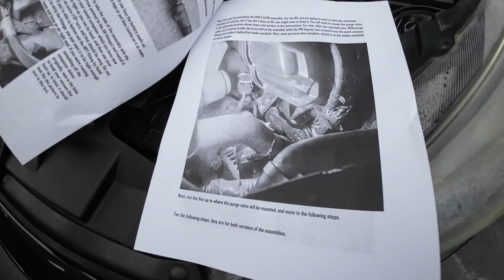Ford Focus ST Sidewinder Kit CUSTOM PURGE VALVE!! EP #6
oil feed

feed adapter

heater core disconnect

heat sleeve

heat wrap

What’s done to the car.

BnrST71
E30 tune
Edge auto sport tune
Radium baffle plate
Eco-boost throttle body
Catch can
FMC
Charge piping ( hot and cold )
HFP
Exhale kit
Tail BOV
ARP studs ( lifted a head back when )
Full MRP exhaust
Megan catless DP
A Cobb short throw
Short Shifter
2 step colder plugs

Front and rear suspension links
ESR wheels
Maybe I’m forgetting some things idk